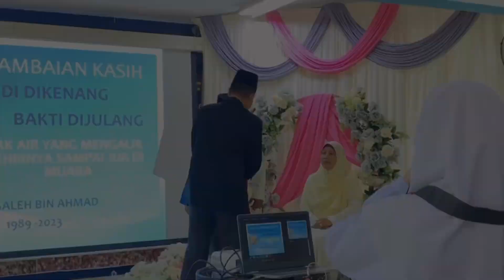majlis persaraan cikgu saleh